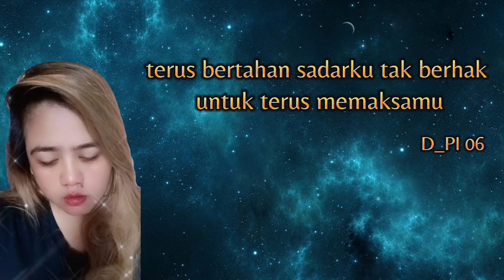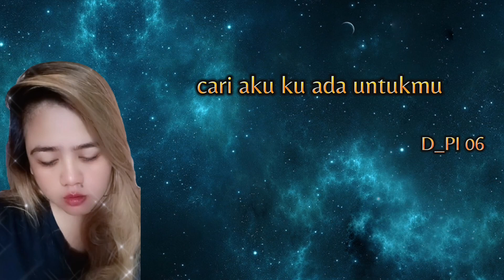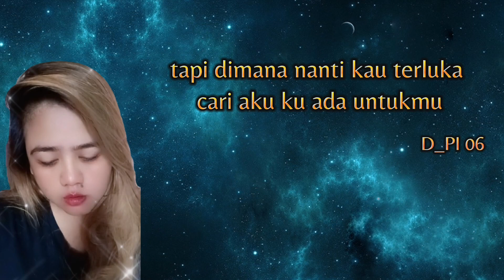PESAN TERAKIR _LIYODRA || COVER BY INDAH YASTAMI ( versi akustik) || Lirik lagu